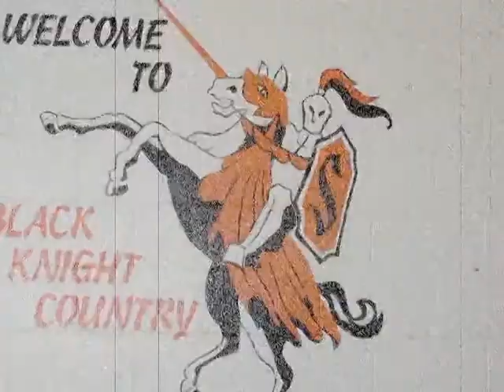Stoughton High School - Sportsmanship